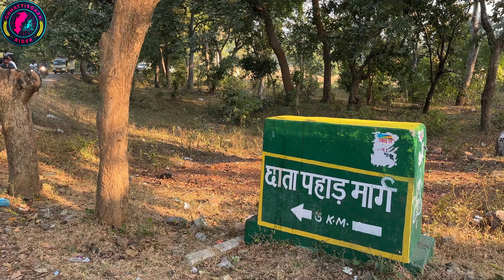पंच कुंडी धाम छाता पहाड़ panch kundi dham chhata pahad giroudhpuri dham gurughasidas baba giroudhpuri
बलौदाबाजार से 40 किमी दूर तथा बिलासपुर से 80 किमी दूर महानदी और जोंक नदियों के संगम से स्थित, गिरौधपुरी धाम छत्तीसगढ़ के सबसे सम्मानित तीर्थ स्थलों में से एक है। इस छोटे से गांव, जिसमें आध्यात्मिकता और ऐतिहासिक हित के गहरे संबंध हैं, छत्तीसगढ़ के सतनामी पंथ, गुरु घासीदास के संस्थापक का जन्मस्थान है। इस क्षेत्र के एक किसान परिवार में पैदा हुए, एक दिन वह छत्तीसगढ़ में एक बहुत सम्मानित व्यक्ति गुरु घासीदास बन गया। तीर्थयात्रियों ने उन्हें ‘सीट’ पर पूजा करने के लिए यहां पहुंचाया, जो जेट खंबा के बगल में स्थित है। कहा जाता है कि उन्होंने औरधारा वृक्ष के नीचे लंबे समय तक तपस्या की है जो अभी भी वहां है। इस पवित्र स्थान को तपोबुमी भी कहा जाता है। चरन कुंड एक पवित्र तालाब और वार्षिक गिरौदपुरी मेला की साइट है। यहां से एक और किलोमीटर प्राचीन अमृत कुंड स्थित है, जिसका पानी मीठा माना जाता है। तो दोस्तों कैसा लगा यह वीडियो मुझे कमेंट करके जरूर बताएं और अगर आप मेरे चैनल में नए हैं तो चैनल को सब्सक्राइब करना ना भूले और बैल आइकन में बटन दबा दें ताकि मेरे वीडियो सबसे पहले आपको मिले औरअपना प्यार हमेशा बनाए रखें

Chhattisgarh Rider

Your friend
Harsh Verma
🙏🙏जय जोहर🙏🙏
          🙏जय छत्तीसगढ़🙏
      🙏🙏मया दुलार बनाये रखहु 🙏🙏

✔"FOLLOW ME"